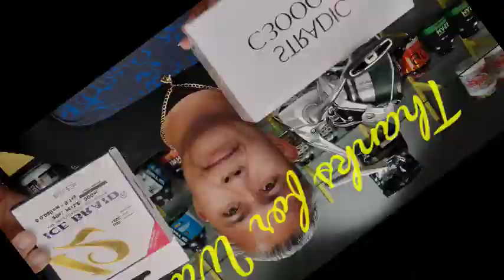Shimano Stradic C3000XG//Bullzen Ice Braid 20lb//Unboxing and reviews